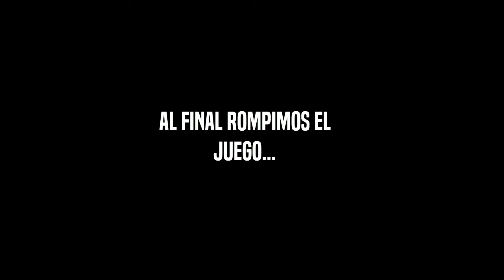Jugamos al Human Fall Flat en directo y pasa esto...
Aqui os dejo una de las partiditas de Human Fall Flat en Directo.
Podeis seguirme en mi canal de Twitch para no perderos otros momentos como este ;)